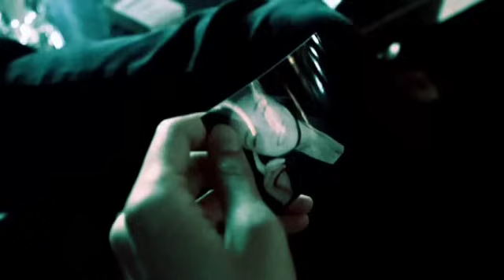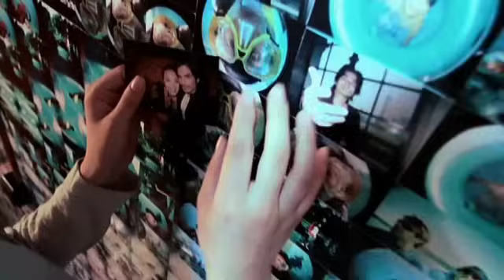Drive Far「Thrust of God」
★New Single「Thrust of God」収録曲
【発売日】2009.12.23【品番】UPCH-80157